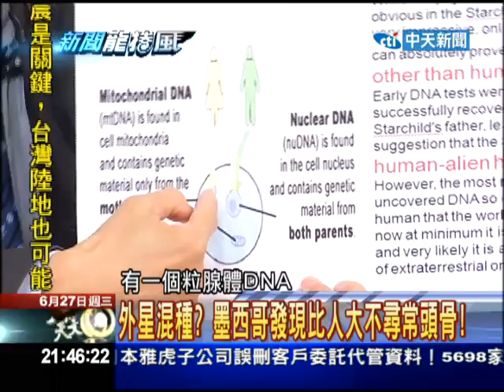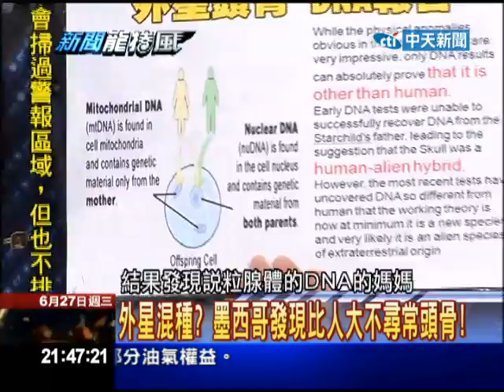2012.06.27新聞龍捲風 外星混種？ 墨西哥發現比人大不尋常頭骨！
一塊多年前發現的怪異頭骨引起了科學家們極大的好奇。這究竟是外星人與地球人混血兒存在的證據還是人類基因變異的結果？